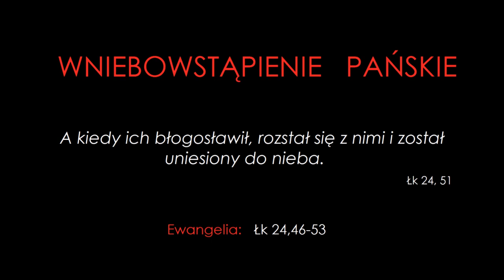Ks. Krzysztof Ławrukajtis - Słowo Boże w uroczystość Wniebowstąpienia Pańskiego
Wniebowstąpienie Pańskie
Ewangelia wg św. Łukasza 24, 46-53

Jezus powiedział do swoich uczniów:
«Tak jest napisane: Mesjasz będzie cierpiał i trzeciego dnia zmartwychwstanie; w imię Jego głoszone będzie nawrócenie i odpuszczenie grzechów wszystkim narodom, począwszy od Jeruzalem. Wy jesteście świadkami tego.

Oto Ja ześlę na was obietnicę mojego Ojca. Wy zaś pozostańcie w mieście, aż będziecie przyobleczeni w moc z wysoka».

Potem wyprowadził ich ku Betanii i podniósłszy ręce, błogosławił ich. A kiedy ich błogosławił, rozstał się z nimi i został uniesiony do nieba.

Oni zaś oddali Mu pokłon i z wielką radością wrócili do Jeruzalem, gdzie stale przebywali w świątyni, wielbiąc i błogosławiąc Boga.